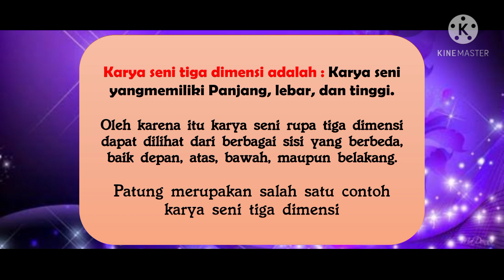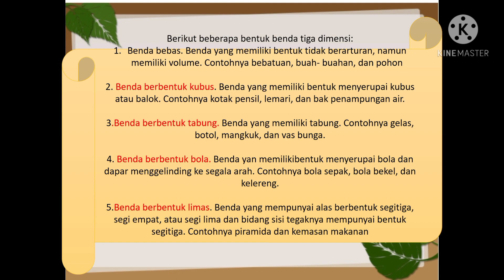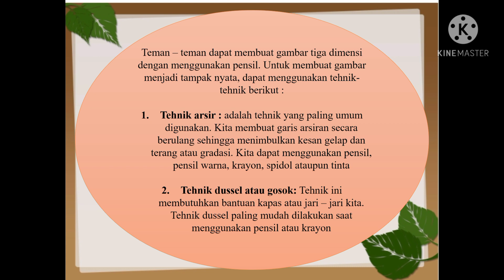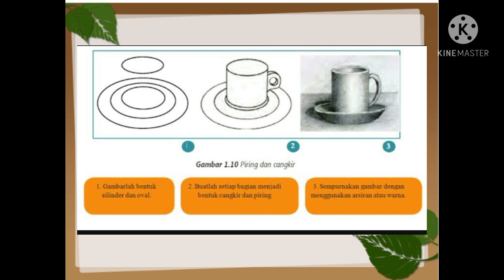Video PJJ Tema 8 "Gambar Tiga Dimensi" Kelas 4 oleh Bu Miftahul Jannah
Berikut Video Pembelajaran Jarak Jauh (PJJ) Tema 8 "Gambar Tiga Dimensi" Kelas 4 hasil karya Ibu Miftahul Jannah, S.Pd.I